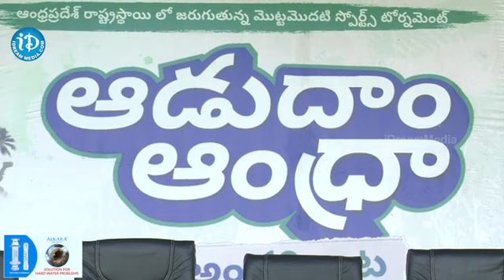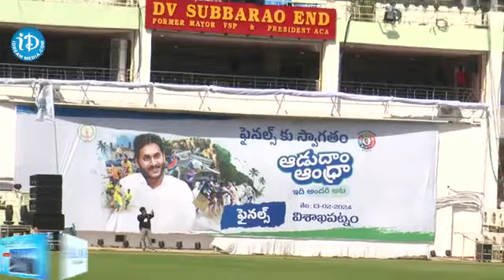Players about CM Jagan | Adudam Andhra Program | Vishakapatnam | iDreamBapatla